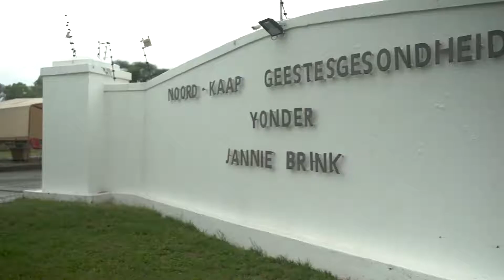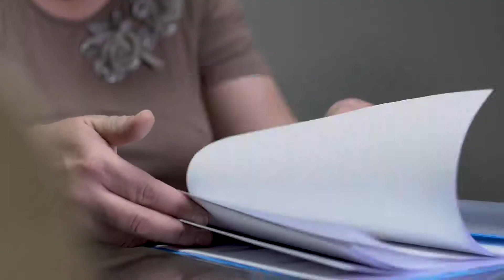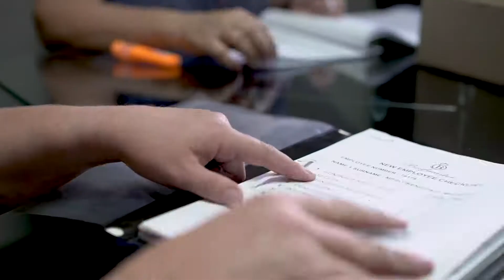Northern Cape Mental Health Society - Mini Documentary Video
The following video details the diverse protective workshops, live-in facilities and services offered by Yonder, a Mental Health Society in the Northern Cape. This video captures the benefits of partnering with local stakeholders to improve and better the lives of mental health care users.